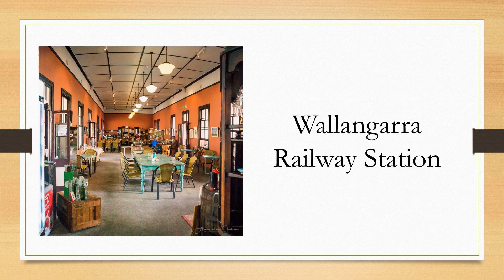Southern Downs Steam Railway